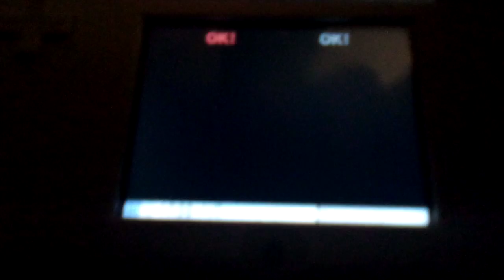brick plays/super smash bros 3ds/arena 38